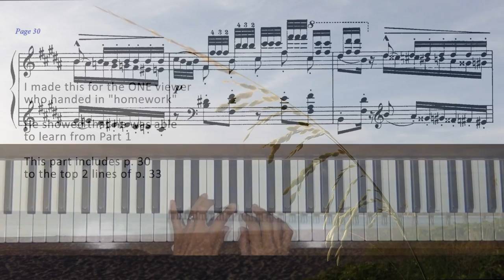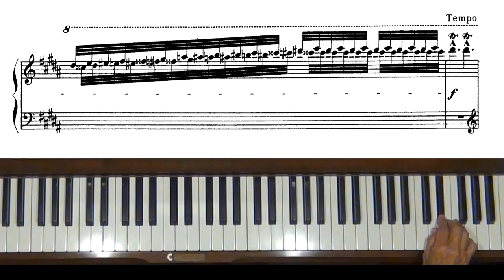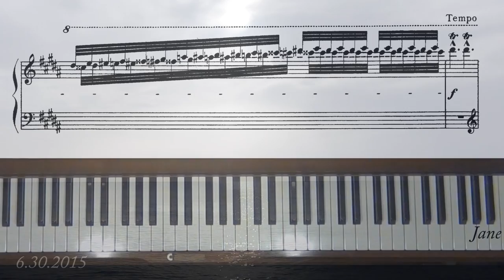Liszt La Campanella Piano Tutorial Part 2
Part 2 covers pages 30, 31, 32, to top two lines of 33 (last page is 39).  No measure numbers were given, and I was not about to count. Will continue after someone hands in "homework".